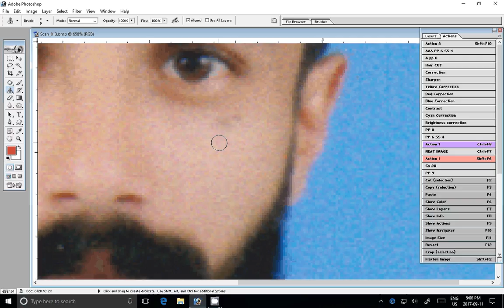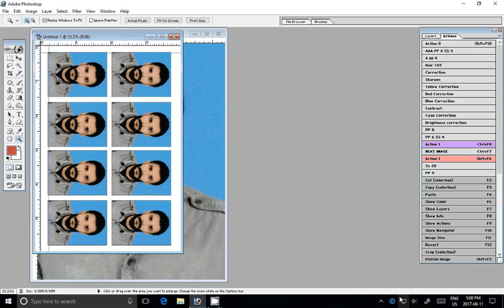how to create passport size photo in photoshop 7.0 in